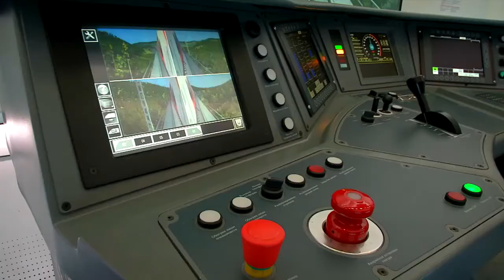У жителей Твери появилась уникальная возможность посетить поезд-выставку